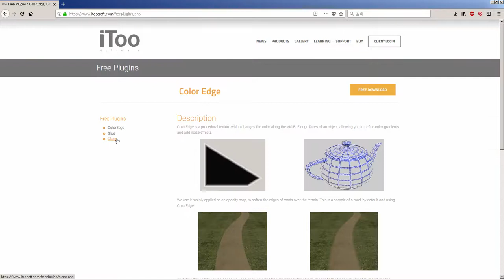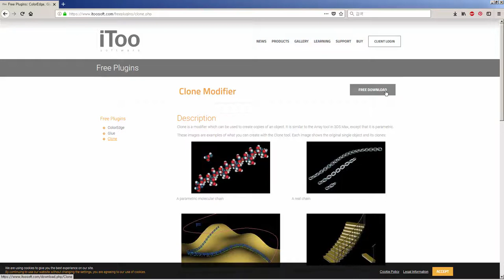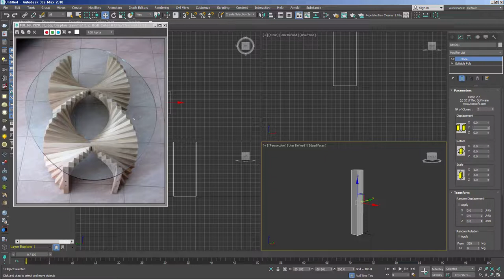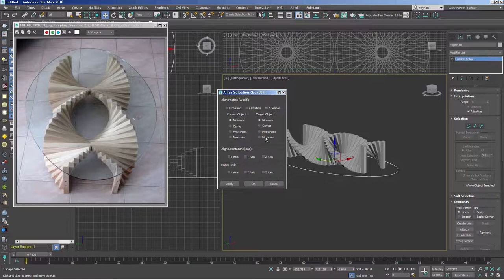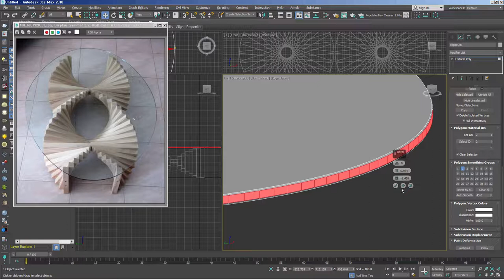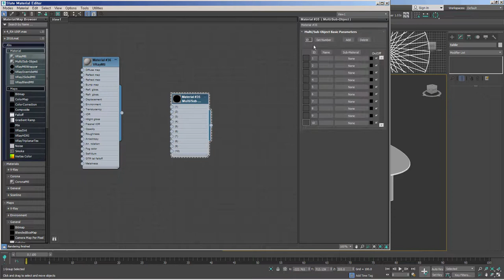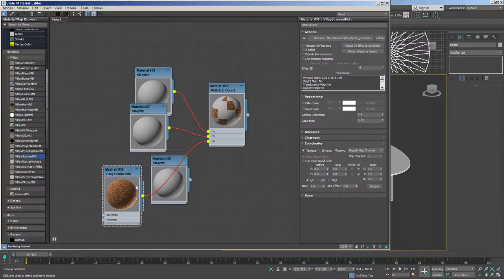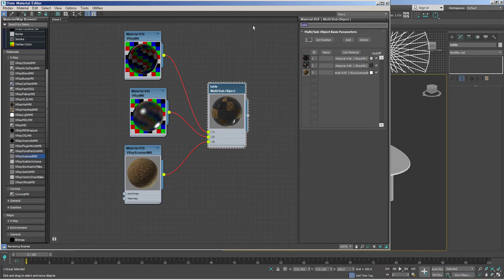[Modeling 기초] 04. 독특한 다리 모양의 Table 만들기 (feat. Clone plugin)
다리의 형태가 독특한 Table을 Modeling하는 내용입니다.
Itoosoft의 Clone plugin(Free)을 활용해서 쉽게 Modeling하는 방법에 대해 설명해요.
응용해서 다른 작업에 활용해 보세요!
재질은 기본적인 참고용입니다. Modeling 위주로 보세요~

초급에서 중급으로 가기 위해 이해해야 할 기본적인 Modeling 방법입니다.